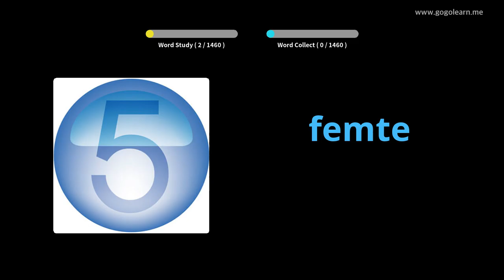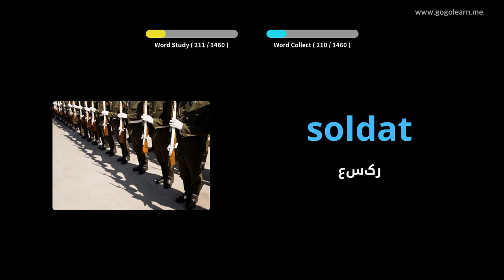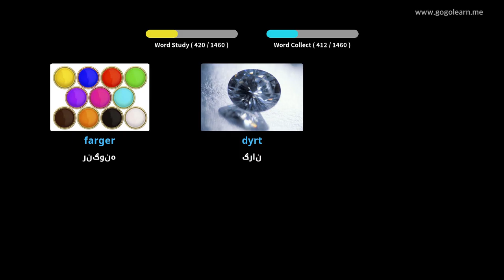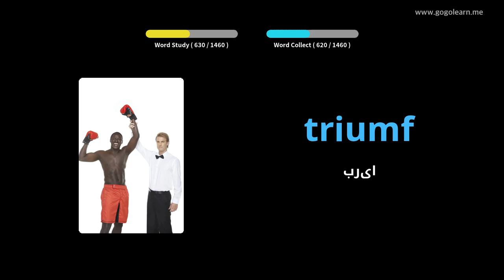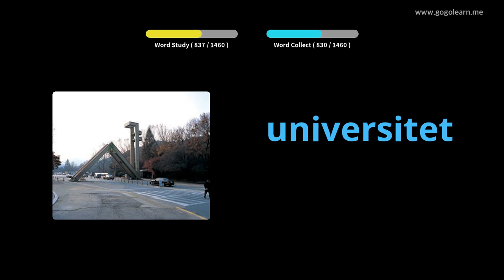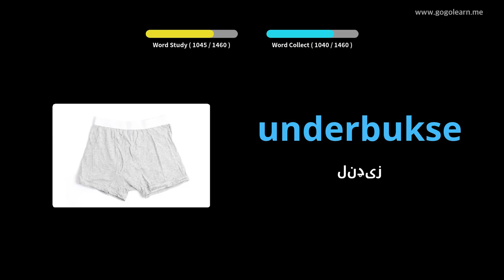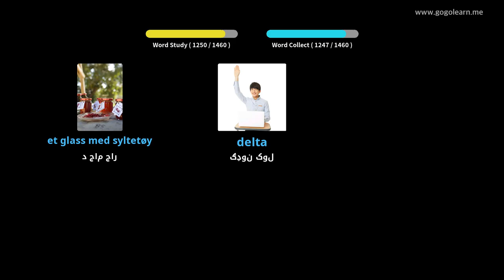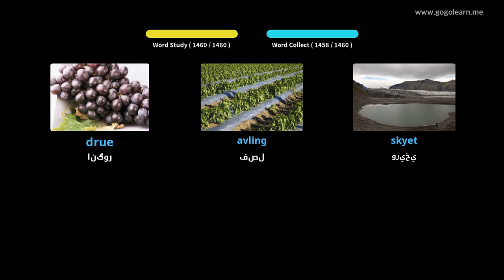د ناروې د قاموس اساس | Golearn